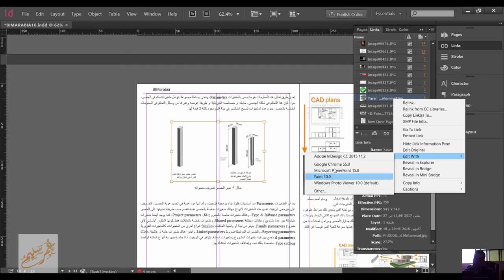indesign links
شير مشاركة